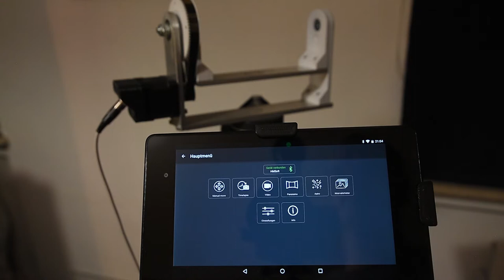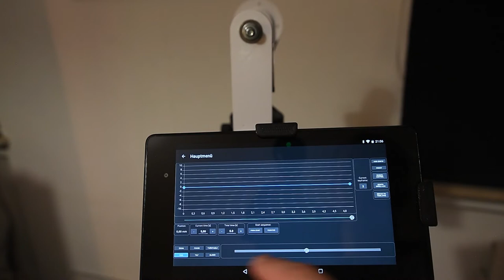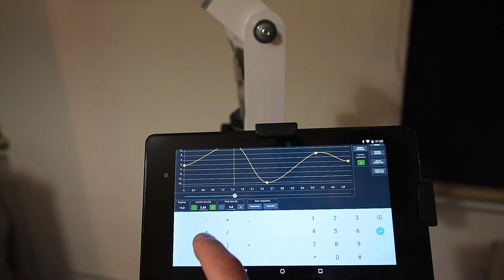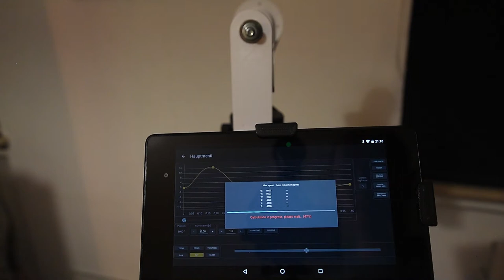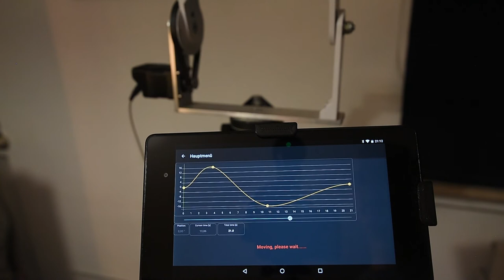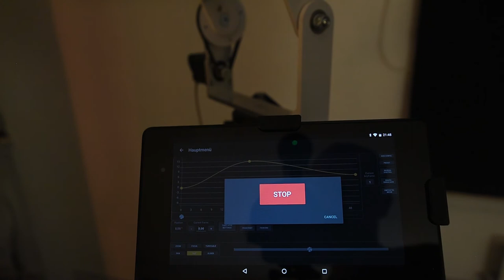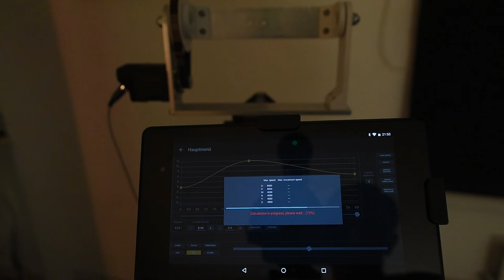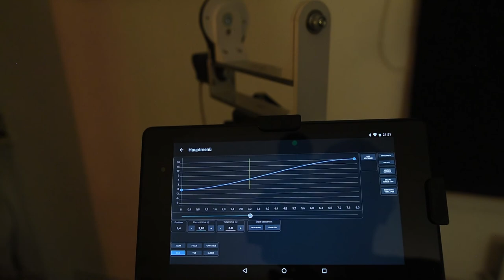[Preview] New app interface: Video Ping-Pong and Timelapse Mode